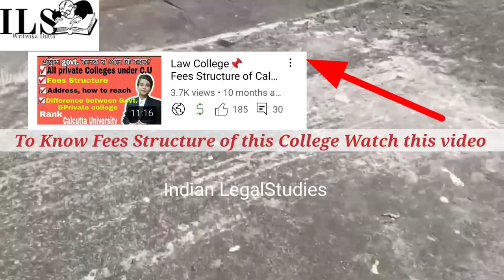Jyotirmoy School Of Law College Tour...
Know Every Detail From Jyotirmoy School Of Law ---